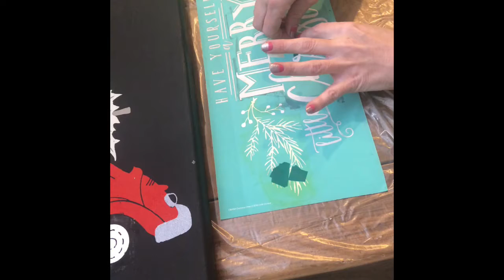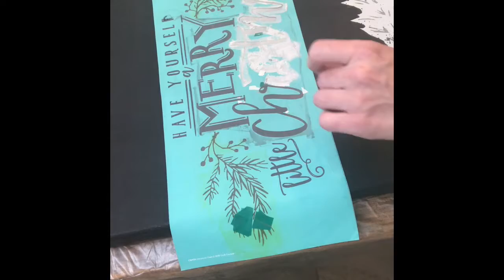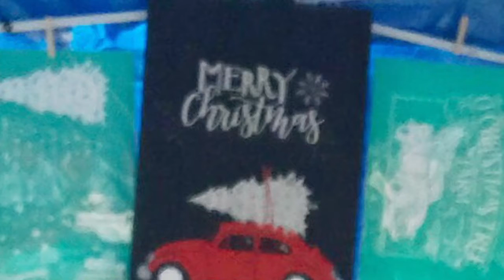Chalk Couture Vintage Bug Merry Christmas Sign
Here I am making a sign with a canvas that was painted with black gesso. I am using the Chalk Couture transfers Home for the Holidays Collection- Vintage Bug, and Gifts Around the Tree. The Merry Christmas transfer is part of a retired transfer.

The Merry Christmas transfer had some damage to it. Part of the green sticky material was missing. I put tape over the part that was missing so that paste wouldn't go on to the exposed part of the canvas.